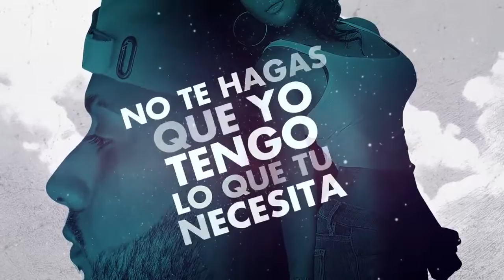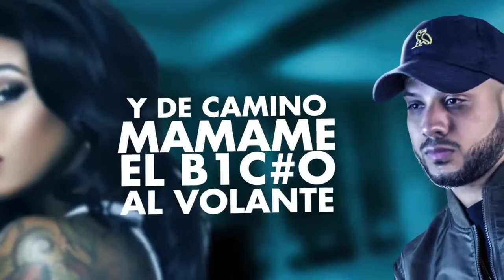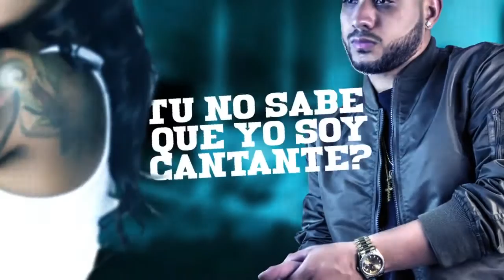Alex Rose - Ciego (Official Audio)